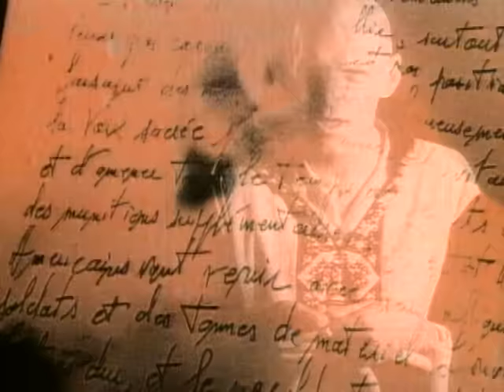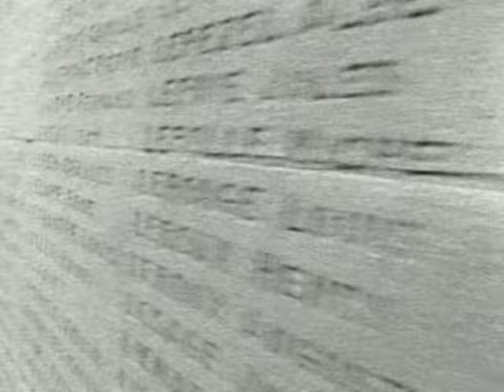Midnight Oil - Forgotten Years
Midnight Oil – Forgotten Years (Official Video)

Taken from the album Blue Sky Mining

Forgotten Years - Lyrics

Few of the sins of the father
Are visited upon the son
Hearts have been hard
Hands have been clenched in a fist too long

Our sons need never be soldiers
Our daughters will never need guns
These are the years between
These are the years that were hard fought and won

Now, contracts torn at the edges
Old signatures stained with tears
Seasons of war and peace
These should not be forgotten years

Still it aches like tetanus
It reeks of politics
How many dreams remain?
This is a feeling too strong to contain

The hardest years, the darkest years
The roarin' years, the fallen years

The hardest years, the wildest years
The desperate and divided years
We will remember

Our shoreline was never invaded
Our country was never in flames
This is the calm we breathe

Signatures stained with tears
Who can remember?
We've got to remember